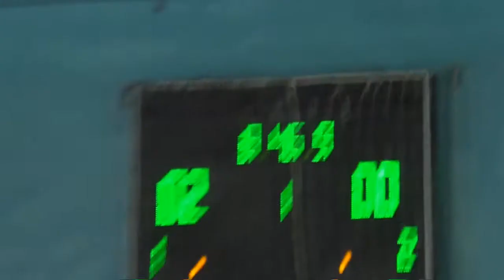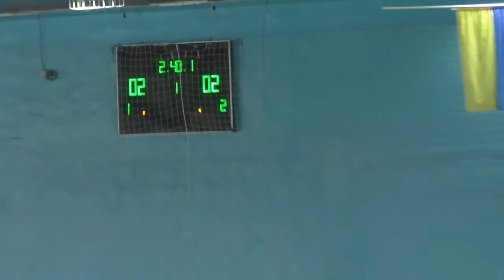8 Joma Old Somnium Game обзор